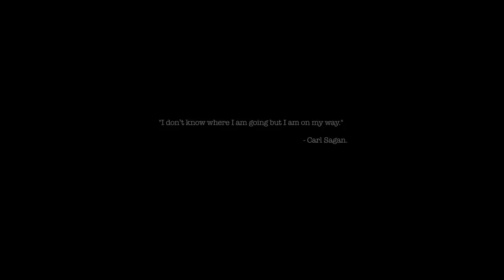Parwaaz "Exclusive Video" | Feat Rajat Barmecha & Chandan Roy Sanyal | StoryTelling Twins | HD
"I fly in sky that stirs sun to a fiery tune,
 I fly with the wax and wane of a pendulum moon,
 Finding feet often twined with a curious cloud
 Intent on touching earth without raining too soon."

'Parwaaz' (Urdu word for 'Flight') is a Film Poem that talks about that endless and unsatiable desire to keep flying without bothering ourselves with the destinations. It talks about aspirations and desires which are beyond our material world, and talks about the magical power of dreams. Most importantly, it talks about your self-love, and your blissful, spiritual journey to find yourself.

Qyuki presents "Parwaaz" a film poem feat. Rajat Barmecha
Hindi Poem: Satyanshu Singh
English Adaptation: Abbas Tyrewala
Voice: Chandan Roy Sanyal
Original Music Composed and Produced by: Mehar Chumble and Ayush Arora
Sound Recording: Aaroh Velankar
Sound Design and Mixing: Rudra Anand
Post -Prod. AD: Kumar Vivek
VFX: Nagraj
DI Colorist: Aurelius Henriques (QLab)
DOP: Sahir Raza
Associate Producer: Tulsea Pictures
Produced by: Qyuki Digital Media Pvt. Ltd.
Edited, Co-Produced and Directed by: Satyanshu & Devanshu Singh